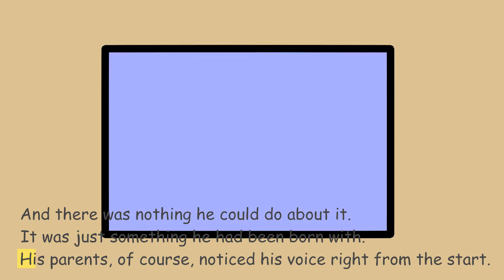Tim the Trumpet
Tim has a very loud voice but just how loud is it?
This is part of the story, Tim the Trumpet written by Elisabeth Beresford.

Publisher: Blackie Children's Books (November 19, 1992)
Language: English
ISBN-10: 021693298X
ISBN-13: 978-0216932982